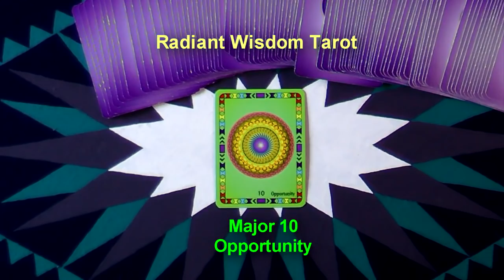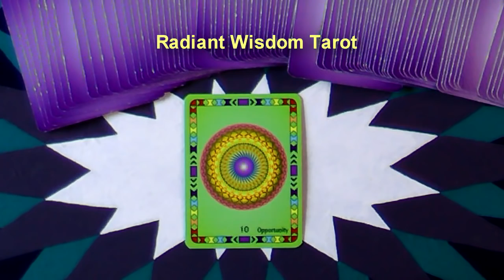Opportunity Meditation For A Wonderful Year!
The Powerful Meditation To Fill Your 2016 With Many Opportunities.
A New Years Gift from Laughing Womyn Ashonosheni.

New! Free Subscription to her newsletter.

To purchase your own Radiant Wisdom set and/or to see more details about Radiant Wisdom Tarot please

You can also get a free one card reading 24/7. NOTE: With Radiant Wisdom Tarot in their hands, everyone can do their own personalized readings 24/7 and always for free...that is the main message from Laughing Womyn...empowering us to have access to our options for wise decisions at all times. Blessings, Suzanne